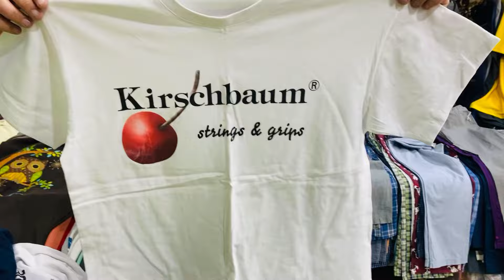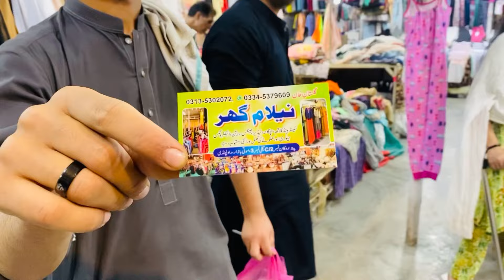Explore landa bazar Rawalpindi | hidden gems in Rawalpindi | moti bazar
Explore landa bazar Rawalpindi | hidden gems of Rawalpindi
Summo fatima
Landa bazar rawalpindi
Moti bazar rawalpindi
Raja bazar landa bazar rawalpindi
Explore Rawalpindi
Rawalpindi landa bazar shop
Clothes market Rawalpindi
Susta bazar Rawalpindi
Shoping in landa bazar
Imported brands
Life with zainab
Zulqarnain vlogs
Life of a mom
Chor bazar Rawalpindi
Shersha landa market
rawalpindi landa bazar
Sadar landa bazar
Itwar bazar Rawalpindi
Container market rawalpindi
Lunda bazar rawalpindi
rawalpindi landa bazar shoes
rawalpindi landa
moti bazar rawalpindi
moti bazar lahore
Landa bazar in islambad
Natasha waqas vlog
Landa bazar rawalpindi location
Landa bazar
Rawalpindi biggest landa market
Shopping for landa bazar